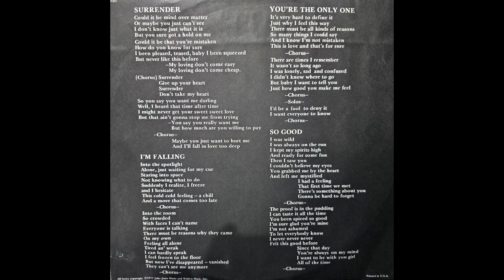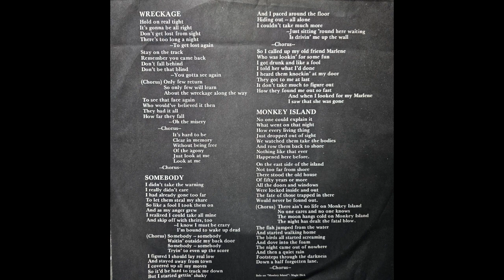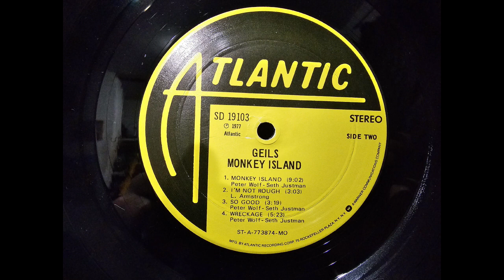J Geils Band Monkey Island 1977 vinyl record side 2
J  Geils Band Monkey Island 1977vinyl record side 2